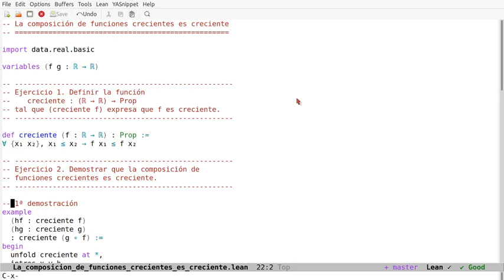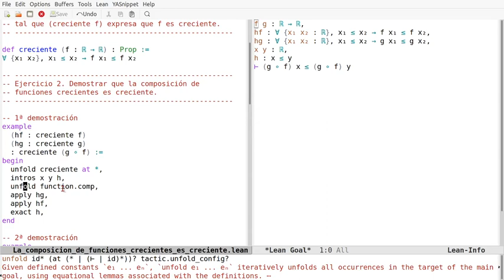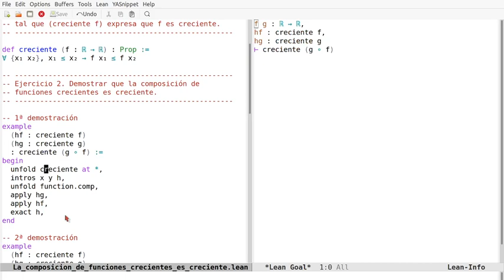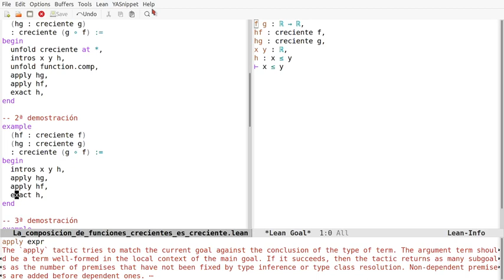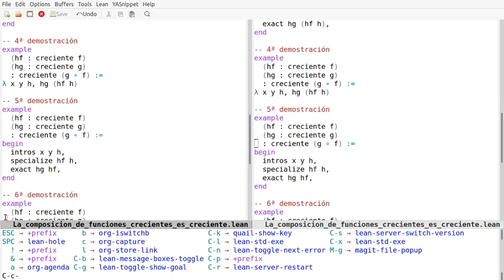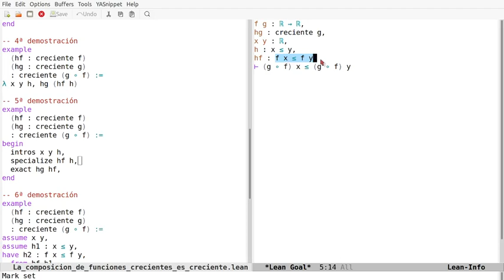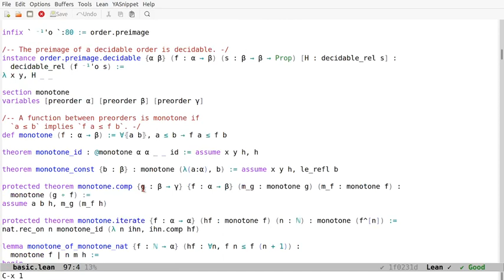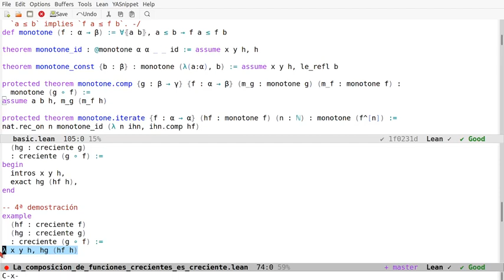Pruebas en Lean: La composición de dos funciones crecientes es una función creciente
En el vídeo se comentan 6 pruebas en Lean de la propiedad "La composición de dos funciones crecientes es una función creciente". Los enlaces son
a la sesión en Lean Web.